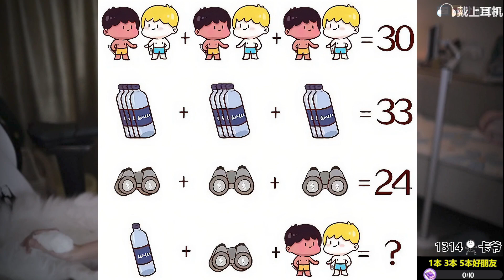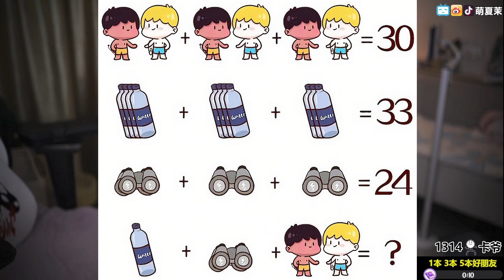ASMR Relaxing triggers | Pick out ears 夏茉